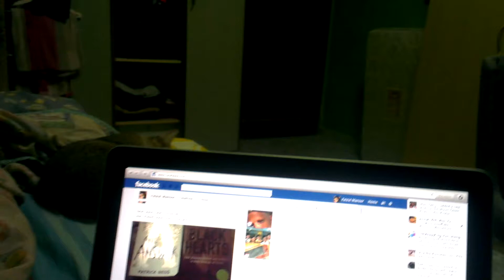Disturbing my cat sleeping.